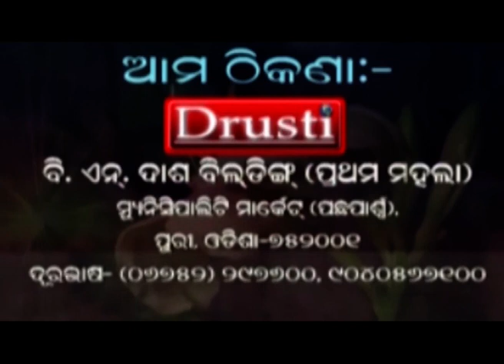PURI NEWS BY DRUSTI Dt. .21.02.2022-ଶ୍ରୀମନ୍ଦିର ଦର୍ଶନ ରୁ ହଟିଲା କୋଭିଡ଼ ଟୀକା ପ୍ରମାଣ ପତ୍ର